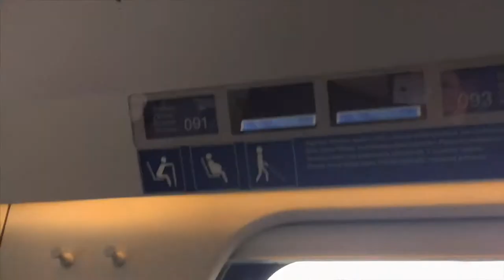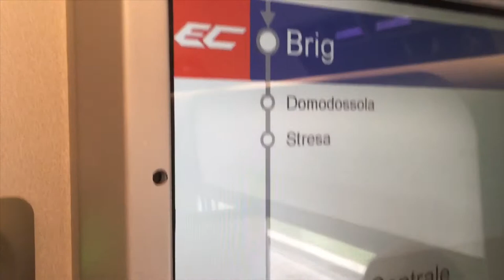Geneva to Brig EC39 Travel Vlog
Travelling from Geneva to Brig on Eurocity 39 operated by a SBB RABe 503 with route:
Geneve   Dep. 13:39
Lausanne   14:18
Montreux    14:37
Sion              15:13
Brig              15:44
Domodossola  16:17
Stresa                 16:40
Milano Centrale     Arr. 17:37